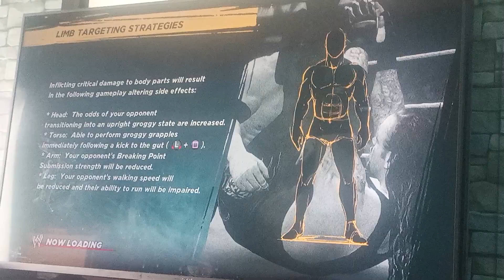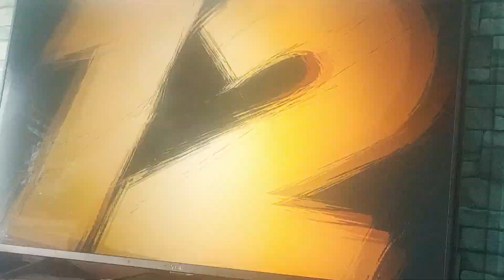ECW NXT Melee Episode 1 Part 2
Blaze The Cat vs Stefani Sonia The Hedgehog